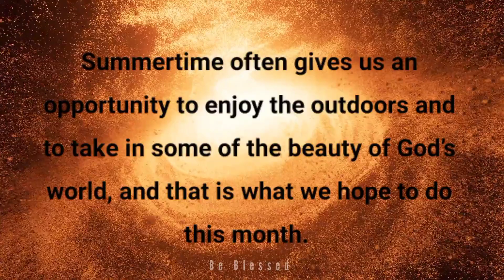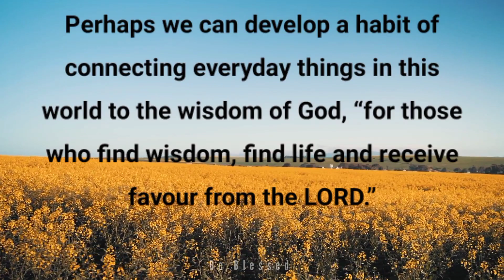GODs inspiring message | _wisdom for you _prophetic word from god | be blessed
GODs inspiring message | _wisdom for you | be blessed _ prophetic word from god

The Lord Is Calling Out To You | Gods Urgent Message To You Today | God message today! God message for me today !
Amazing Bible Prophecy Everyone Must See! (It's Hidden In The Book Of Hebrews),Stop Blocking Your Angel | You Might Want To Watch This Video Right Away,What You Need To Know About The Book Of Revelation,Seek The LORD While He May Be Found | | You Might Want To Watch This Video Right Away,Stop Blocking Your Blessings | You Might Want To Watch This Video Right Away,Who Is God? (THIS IS SO POWERFUL) ᴴᴰ,Motivation,Christian Motivation

praise and worship instrumental
praise and worship live
praise and worship songs nepali
praise and worship 2022
praise and glory unto our god lyrics
praise and glory
catholic morning prayer starting the day
Grace for purpose morning prayer today
Grace for purpose prayer today
Grace for purpose today
Catholic message
prayer for first thing in the morning
roman catholic mass today live
roman catholic church songs zambia
catholic prayers
catholic morning prayer
catholic prayer